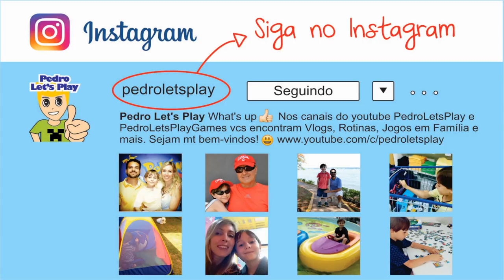URSINHOS TREMENDO DE MEDO EM BURRITO BISON #3 | JOGANDO EM FAMÍLIA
Quer enviar uma cartinha ou lembrancinha? Vou adorar receber 😃
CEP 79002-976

PEDRO LET´S PLAY | Esse é o terceiro vídeo de Burrito Bison, dessa vez estou com a minha mãe e com o meu pai. Esse jogo é muito divertido e quando mais você ganha bônus, mais legal ele vai ficando. Espero muito que gostem do vídeo :)

Se gostou do vídeo não se esqueça de curtir e comentar =D